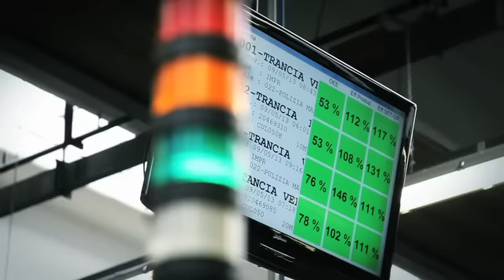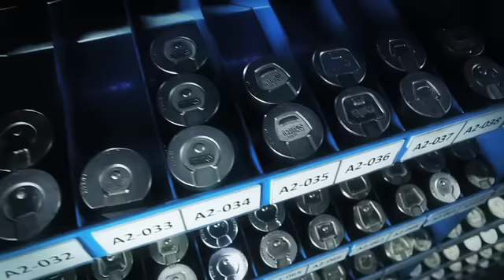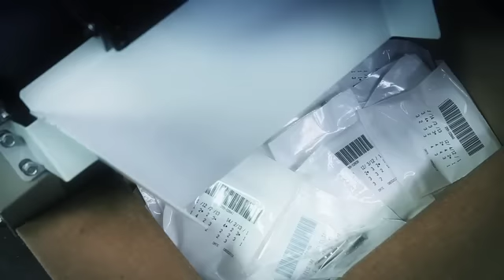Silca Company: Leader of Keys Duplication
Silca has a consistent and intense dedication for Key business professions which assures high quality product standards and, above all, a guarantee of purely innovative solutions and high quality products for all the professionals operating in duplication services.
The consolidated and recognized Silca know-how within the Key business, and its great attention in offering not just products but also integrated service solutions, has widened the number of co-engineering projects developed with important Lock and Automotive Manufacturers in recent years.